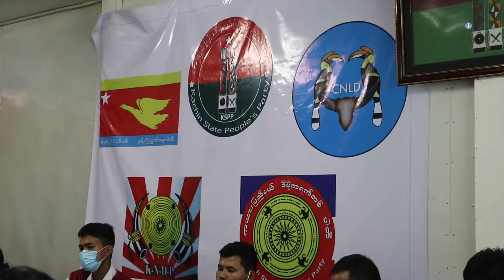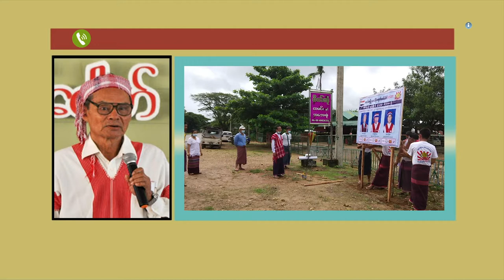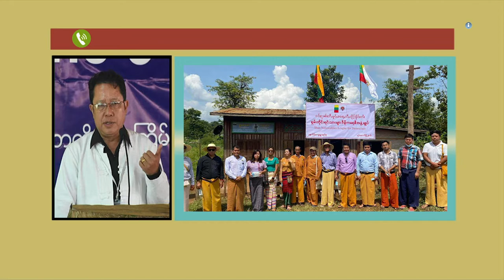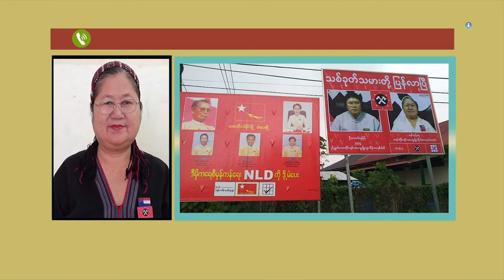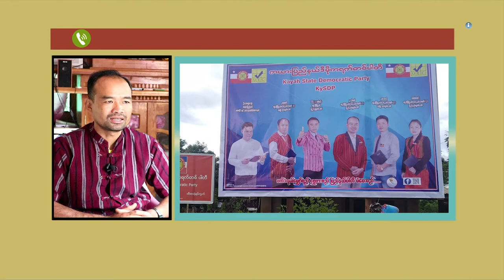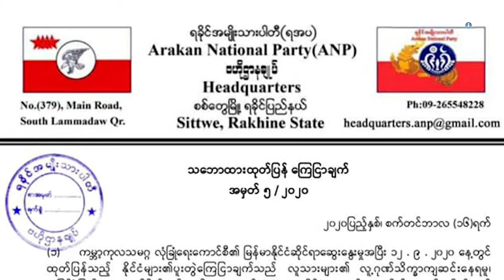ငြိမ်းချမ်းရေးအတွက် ဖက်ဒရယ် အပိုင်း (၈၅)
မြန်မာ့နိုင်ငံရေးအတွက် ဒီမိုကရေစီပြုပြင်ပြောင်းလဲရေး၊ တိုင်းရင်းသား ပြည်သူလူထု၏ဆန္ဒကို ဒီမိုကရေစီ နည်းကျထုတ်ဖော်ရေး၊ ဖက်ဒရယ်ပြည်ထောင်စုတည်ဆောက်ရေးတို့အတွက် ရွေးကောက်ပွဲဆိုတာ အရေး ပါတယ်လို့ ဆိုကြတာပါ။ တဖက်မှာလည်း COVID-19 ကပ်ရောဂါ ကူးစက်မှုနှုန်း ပိုမိုမြင့်တက်လာနေပြီး လူ အသေအပျောက် ပိုမိုများပြားလာတဲ့အတွက် နိုဝင်ဘာ ၈ ရက်နေ့မှာ ကျင်းပမယ့် အထွေထွေ ရွေးကောက် ပွဲကို ရွှေ့ဆိုင်းပေး ဖို့ လိုအပ်တယ်လို့ နိုင်ငံရေးပါတီ တချို့က ပြောဆိုနေကြပါတယ်။ ကိုဗစ်ကန့်သတ်ချက်နဲ့ စစ်ပွဲတွေကြားမှာ ကျင်းပမယ့် ၂၀၂၀ အထွေထွေ ရွေးကောက်ပွဲက တရားမျှတပြီး လွတ်လပ်ပွင့်လင်းစွာ ယှဉ်ပြိုင်ခွင့်မရှိမှာကိုလည်း တိုင်းရင်းသားပါတီတွေက စိုးရိမ်နေကြပါတယ်။ လက်ရှိ အစိုးရဖြစ်နေတဲ့ အမျိုးသားဒီမိုကရေစီ အဖွဲ့ချုပ် NLD အပြင် ၂၀၂၀ မှာ ရွေး ကောက်ပွဲဝင်ကြမယ့် တိုင်းရင်းသား နိုင်ငံရေးပါတီ အားလုံးနဲ့ ညှိနှိုင်းပြီး အဖြေရှာသင့်တယ်လို့လည်း ထောက်ပြနေသူတွေလည်း ရှိနေပါတယ်။